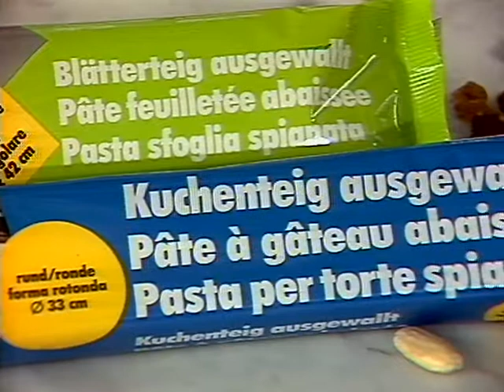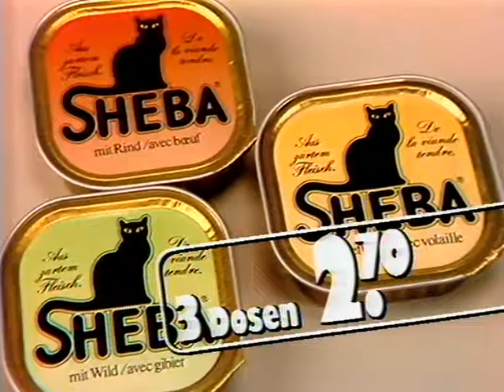Coop Mittwochstudio, Folge 532 vom 02. Dezember 1987